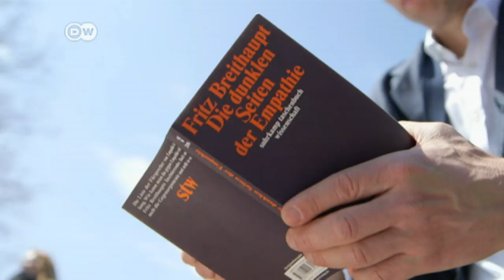Fritz Breithaupt analyzes 100 days of Trump | DW English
DW has been asking Germans living in the US to rate President Donald Trump's performance. Fritz Breithaupt, a German professor at Indiana University Bloomington, talks about how Trump manages to win empathy and supporters.